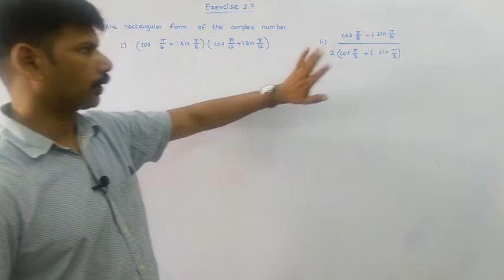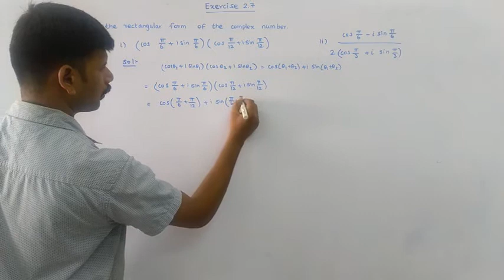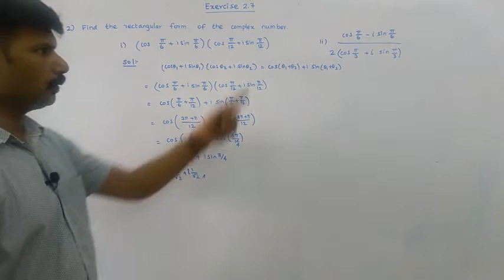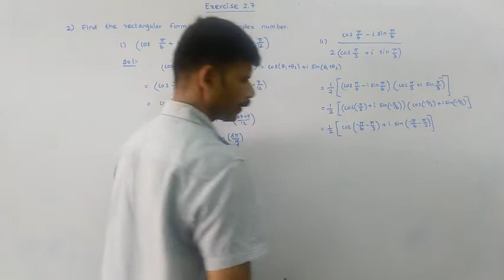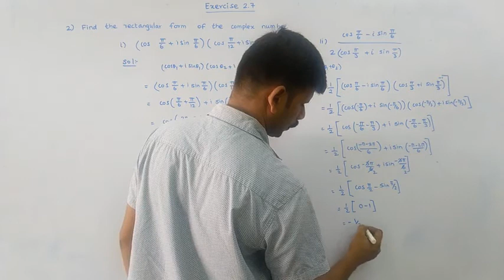Class 12 maths || Complex Numbers || Exercise 2.7 Q. No.2 || Polar and Euler form of complex number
2.1 Introduction to Complex Numbers
2.2 Complex Numbers
2.3 Basic Algebraic Properties of Complex Numbers
2.4 Conjugate of a Complex Number
2.5 Modulus of a Complex Number
2.6 Geometry and Locus of Complex Numbers
2.7 Polar and Euler form of a Complex Number
2.8 de Moivre’s Theorem and its Applications